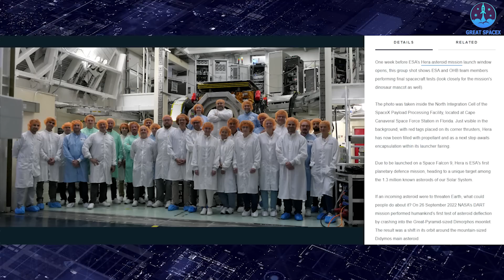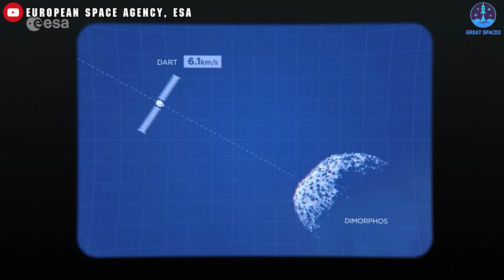Finally! ESA Forcing FAA To Approve Falcon 9 Launch Today for Big Mission...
Intro
Why does ESA urge the FAA to resume Falcon 9? 0:44
Falcon 9’s superiority and problems 4:25
Future roles of Falcon 9 with SpaceX 6:12
Conclusion 9:50
outro 10:23
Our video content is referenced by video sources at these sites:
1) SOURCES OF THUMBNAIL
2) SOURCES OF IMAGES AND VIDEOS
The aerospace industry is in a quiet period, largely because the Falcon 9 has been grounded to allow the FAA to investigate a recent incident. Every time this happens, numerous operations are affected. Recently, the European Space Agency (ESA), an agency outside the U.S., urged the FAA to resume Falcon 9 operations.
The Falcon 9 is incredibly important.
So, what exactly happened? Will the FAA make an unexpected decision? How crucial is the Falcon 9?
As we know, during the recent Crew-9 mission, the Falcon 9 second stage experienced issues that forced it to land outside the planned area. Despite this, the mission's primary goal was still achieved, with the Dragon spacecraft and its two astronauts successfully reaching the ISS.
To ensure safety, SpaceX voluntarily paused Falcon 9 operations for inspection, a necessary step to maintain the rocket's reliability. However, what could have been a short delay turned into a longer one when the FAA intervened, initiating a mishap investigation and making the return to flight more challenging.
This has affected several upcoming missions, particularly those scheduled for early October. One of the most prominent is the launch of the Hera spacecraft for the European Space Agency (ESA), set for October 7.
Recognizing the potential delay, ESA has been intensifying its efforts to pressure the FAA. During a briefing on October 2, ESA officials confirmed they were finalizing preparations to have Hera ready for its scheduled launch on Falcon 9 at 10:52 EDT on October 7. Ian Carnelli, ESA’s project manager for the Hera mission, expressed optimism, saying, "We will be ready to launch. We are basically hoping we get [FAA approval] by Sunday [Oct. 6]."
Carnelli further noted that ESA is prepared to launch Hera as Falcon 9’s return-to-flight mission, rather than waiting for one or more Starlink launches. “We’re doing all we can. SpaceX is going to submit their report to the FAA by the end of the week, and at that point, we’ll be in the hands of the FAA. I hope we get the green light to move to the pad and launch on Monday.”
In addition, ESA has extended the launch window through October 27. Carnelli concluded, “The fact that we had a very strict launch window, I think, pushed every single supplier to do their best. It really was an amazing project, and I can only be extremely proud of what we have achieved together.”
In an announcement on its homepage on September 30, ESA shared a photo of the Hera team, along with a confirmation: "The photo was taken inside the North Integration Cell of the SpaceX Payload Processing Facility, located at Cape Canaveral Space Force Station in Florida. Just visible in the background, with red tags placed on its corner thrusters, Hera has now been filled with propellant and as a next step awaits encapsulation within its launcher fairing."
Despite the FAA delay, ESA is clearly determined to proceed on schedule, and there are key reasons why this mission is crucial for them.